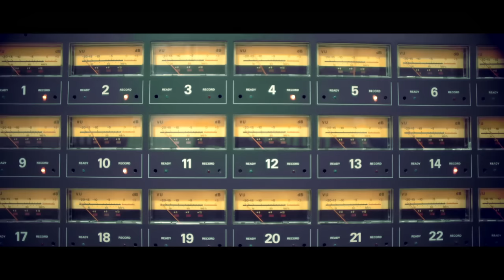P R O N T O